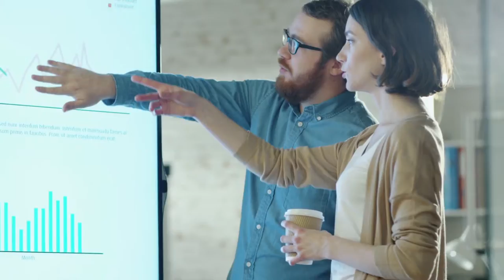¿Quién te dijo que tenías que irte lejos para llegar lejos?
Si quieres crecer, quédate.